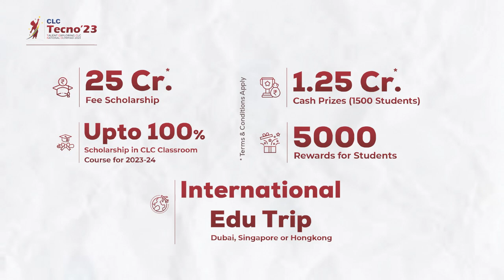CLC SIKAR.......Last_3_Days_For_Free_Online_Registration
Last_3_Days_
For_Free_Online_Registration